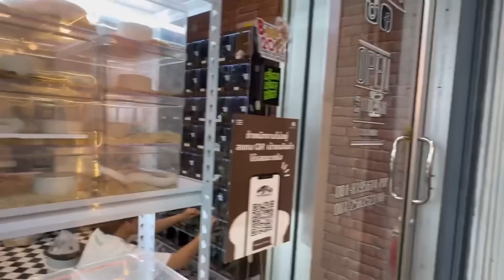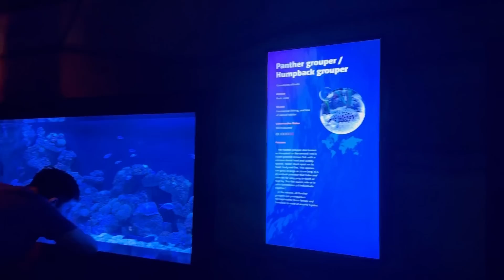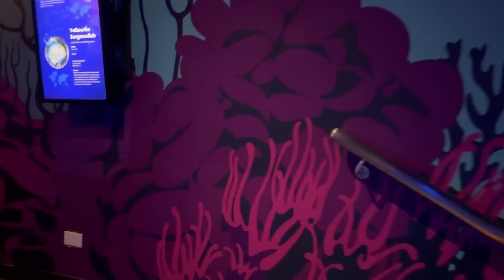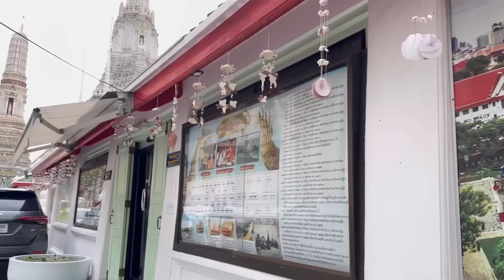මේ දෙන්නා පිට රට ගිය Solo Trip එක!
Follow Anjali Rajkumar On Social Media;